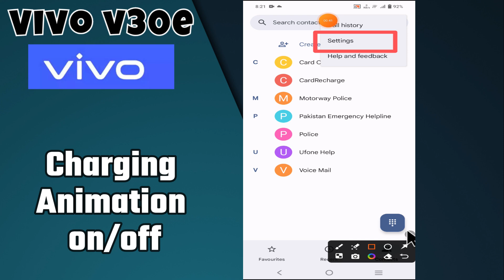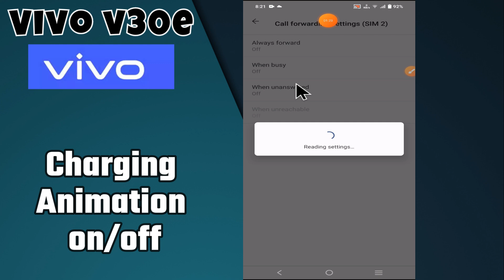Vivo V30e Call Forwarding || How to enable or disable call forwarding setting {V2339}